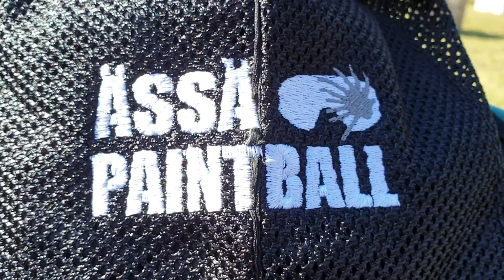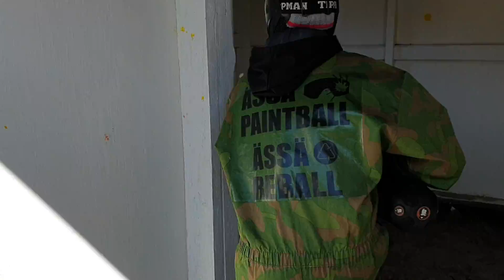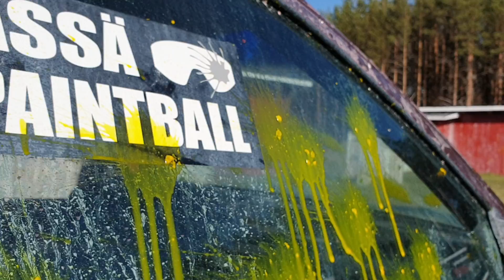Ilma sakeana luodeista - sankari ei selvinnyt hengissä.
Lähes 20 ihmistä. Kukaan ei selvinnyt. Niilon ja Emilin vauhdikkaat synttärit K-7 vehkeillä. Aavekaupunki - Pori - 2.5.2019.
Kirkonseudun koulun kutosten leirikoulun keskiviikon ohjelmassa oli värikuulasotaa K-13 vehkeillä. Neljän 9 pelaajan joukkueen turnaus päättyi tasapeliin. Pori 8.5.2019.

Suomen parhaat K7-, K13- ja K18-ohjelmat paintballissa ja kuplafutiksessa huippupuitteineen, -kalustoineen ja -vetäjineen tarjoaa Ässä Paintball & Kuplafutis ks.